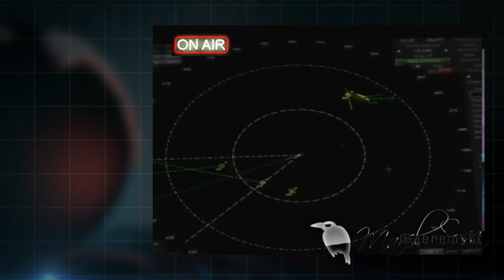El informe UAF || que nos dejó con mas preguntas que respuestas